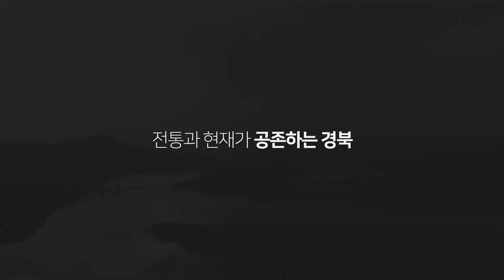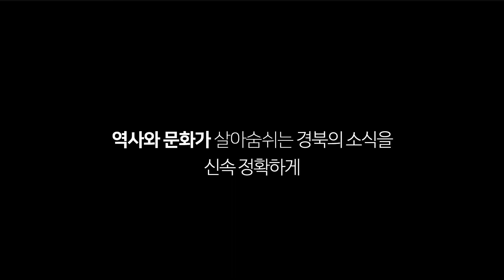영양군, 건설공사 합동설계단 운영 국민의소리 경상북도 최규리기자 최규리아나운서 건설안전과장 영양군수 영양군청 오도창군수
영양군은 4일부터 건설안전과장을 단장으로 시설공사 관련 시설직 공무원 26명으로 구성된 2023년도 건설공사 합동 설계단을 운영한다고 밝혔습니다.
영양군은 5일 관련 시설직 공무원들과 발대식을 갖고 합동설계단의 운영을 바로 시작합니다.
이날 시작으로 2월 28일까지 도로교량사업, 농업기반사업, 상수도 및 관광개발사업, 하수도사업, 하천사업, 주민숙원 및 도시개발사업 등 6개 반으로 편성해 총 440여건(25,880백만원)의 사업에 대해 합동설계 업무를 추진해 나갈 계획입니다.
이후 2월 말부터 시작해 일제히 공사 발주와 착공을 시작해 농번기가 시작되기 전인 5월 중으로 소규모 사업들은 완료를 목표로 하고 있습니다.
또한 사업의 설계단계부터 주민들의 의견에 귀를 기울이고 적극 반영함으로써 민원 발생 및 주민 불편사항을 최소화하고, 시설직 공무원 선후배 간의 설계기술 전수 등을 통해 실무자들의 업무능력 향상과 10억원  이상의 예산 절감 효과를 기대하고 있습니다.
영양군에서는 현재 코로나감염자가 다시 확대되고 있는 상황임을 감안해 가급적 사회적 거리두기를 실천하기 위해 소수인원별로 작업을 진행해 코로나19 방역에도 최선의 노력을 다하고 있습니다.
오도창 영양군수는“올해에도 우리군의 건설사업에 대한 합동설계반을 운영해 소규모 건설공사를 조기에 마무리해서 주민이 불편하지 않도록 최선의 노력을 할 것이며, 건설 사업을 신속히 집행해 지역 경기침체를 이겨내는데 많은 역할을 할 것으로 기대하고 있다”고 밝혔습니다.